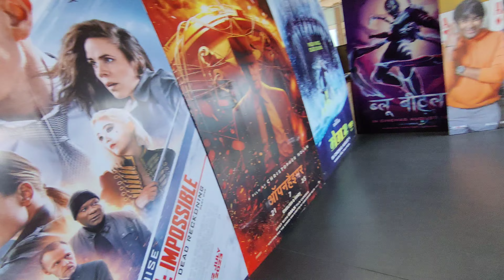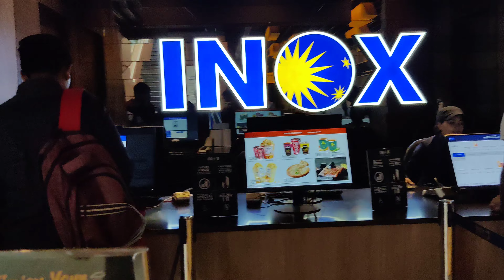What is happening to us when we are going for movie 🍿||zeel akoliya||AZ Vlogs